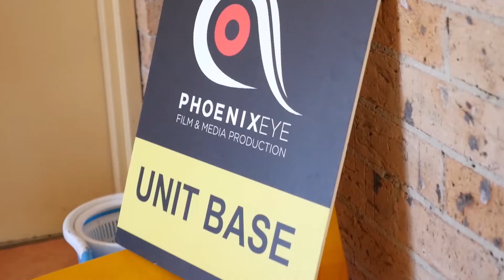Behind The Scenes: Echo 8 from 2019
You can now watch our movie made on $10k AUD/ $8k USD nano-budget movie for FREE on TUBI
UPDATES
We will be  crowdfunding our next two movie installments; 'Five By Five' & 'Echo 8 Beyond' on the 30 April, 2025.

ECHO 8 (1 out of the trilogy movie)
A highly trained assassin flashes between a nightmarish dream and her reality at a secret underground organization. When her latest mission involves killing a grieving mother, she discovers her target is closer to home than she realizes—much closer.

Director: Maria Tran, Takashi Hara
Cast: Maria Tran, Takashi Hara, David Vuong, Mike Leeder, Gabrielle Chan, Michael Quan, Eliza Nguyen, Felino Delloso, Joe June, Damien Sato
Genre: Action thriller, Martial Arts, Drama
Country: Australia